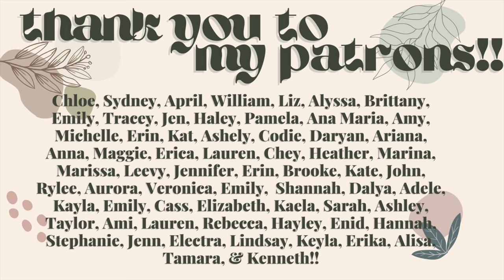alllll of the book series i'm in the middle of🥴😅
✨hello my worms✨ in today’s video we are going over allllll of the book series I’m in the middle of…its a lot🙈 + I hope to convince you guys to pick up some of these incredible titles too (and join me in this limbo of series🥴😂)